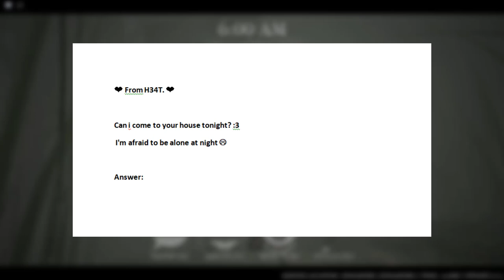Roblox Survive The Night - Miers Experience 🤫🔪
▶ Song: (Outro song not included)
Lena Raine - Otherside

▶ Slasher skin that i use
- Grammy
- Ghoulface
- Crimson Goblin